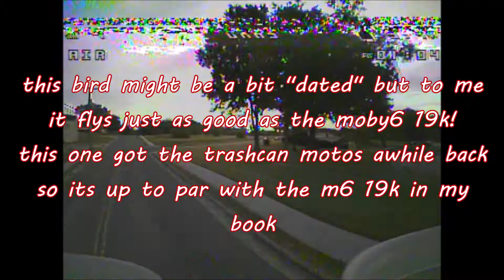ur65 dawn 6/2/21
took the ur65 up for a spin the same day as the moby7 and the eachine e011...
this one flys just as good as the moby6 19k moto version!
the ur65 has the trashcan motos...i think that stepped her up to the level of the m6 with similar motos. both on 1s powa!
muzik is from the you tube library featuring ethan meixsell.